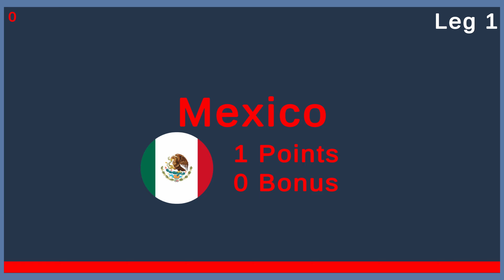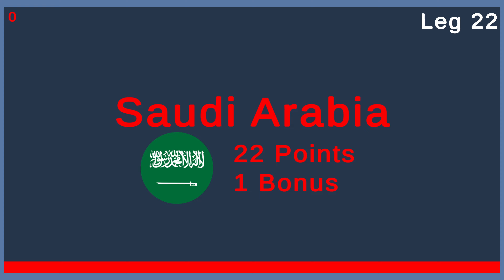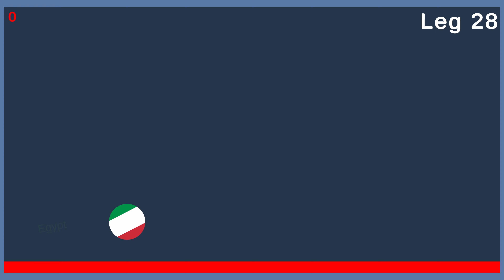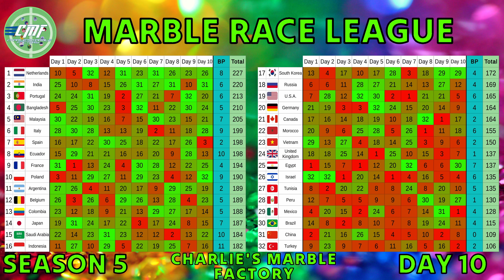Marble Race League Season 5 FINAL DAY Marble Race in Algodoo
This is the final day of the season 5. Find out who is the winner of season 5.